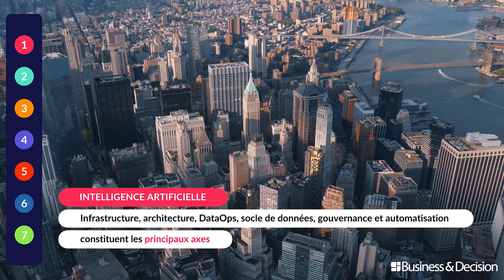Data : 7 sujets chauds pour 2020 - 1. L'Intelligence artificielle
Quels sont les sujets et tendances Data à suivre de très près en 2020 ? Business & Decision vous explique tout en images. Découvrez le 1er sujet chaud Data de l'année : l'Intelligence artificielle